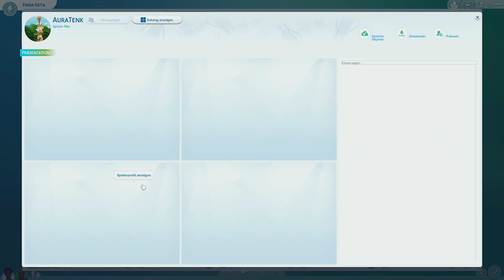Annis Welt Familie Keita #11 IEure Sims 4 Kreationen IDie Sims 4 I Deutsch I Let´s Play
Hier werden eure Kreationen für Annis Reise gezeigt und Vorgestellt. Hier mache in den Videos Werbung für eure Galerie. Ihr könnt mir hier Sims, Häuser und Allgmeingrundstücke bauen. Die ich dann in einem Extra Video am Donnerstag zeige. jedes mal ist es wer anderes ihr dürft auch gern mehr bauen und machen. Das ist dir überlassen. Denn nur Gemeinsam können wir etwas tolles erarbeiten.

Heute geht es um die LIEBE AURATENK sie hat mir ein Starterwohnwaagen für ihre Sims gebaut heute ziehen die Sims in das Wundervolle Grundstück mit ein Ich wünsche ganz viel Spaß!

EA ID: AuraTenk